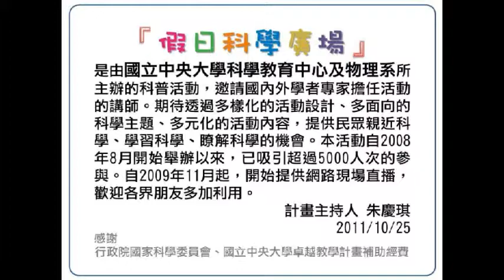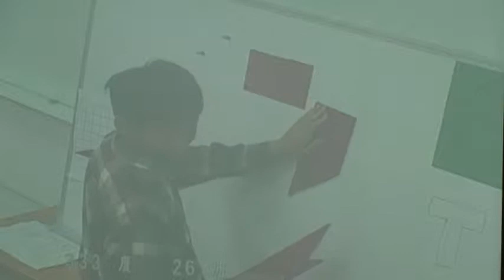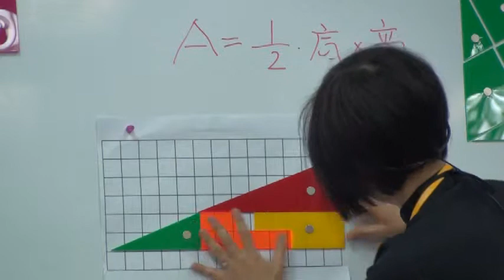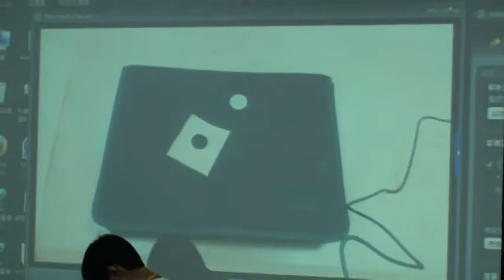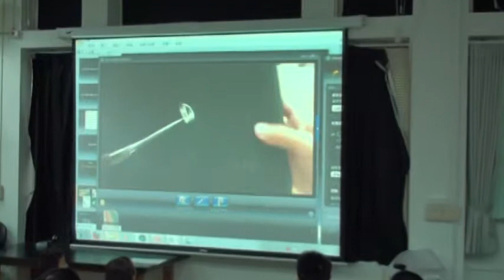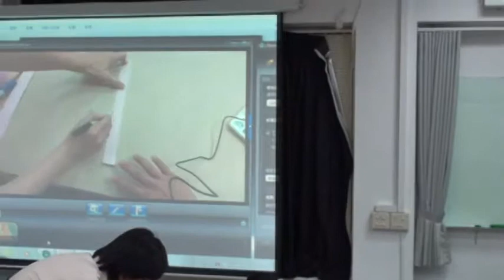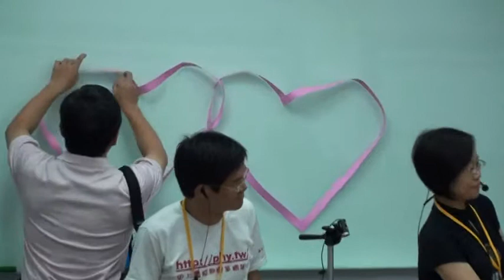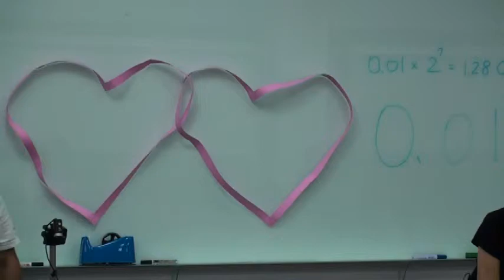[假日科學廣場] 方寸有幾何